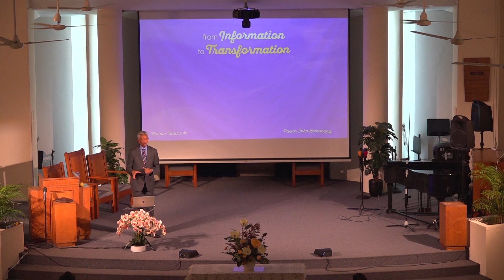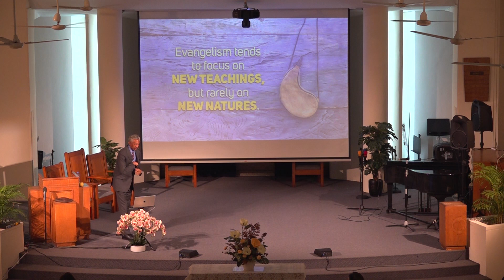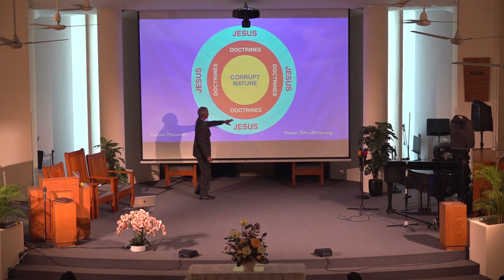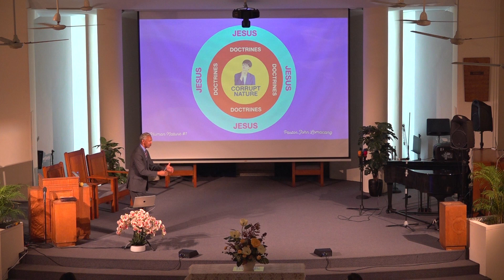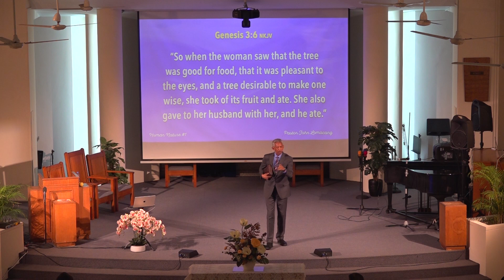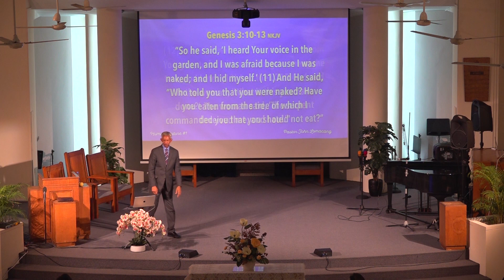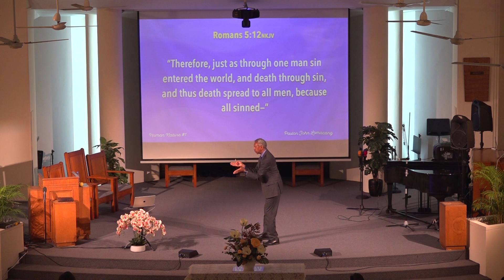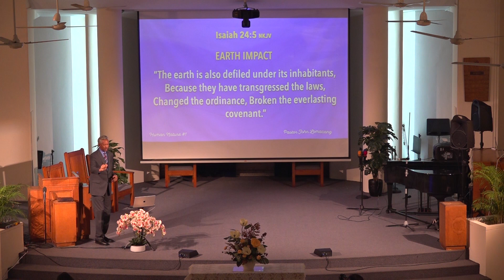BRSDA 20240702 02 July 2024 Human Nature by Pastor John Lomacang for Balestier SDA Church.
BRSDA 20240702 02 July 2024 From Information to Transformation - Human Nature by Pastor John Lomacang.